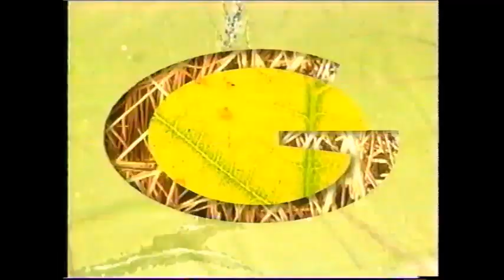Espectrito/Mini Killer/Mini Psicosis vs La Parkita/Torerito/Tzuki (AAA December 23rd, 1996)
Taped in Ciudad Nezahualcóyotl on December 6th